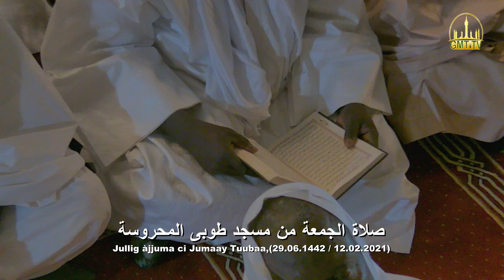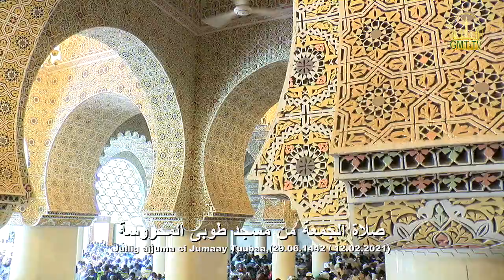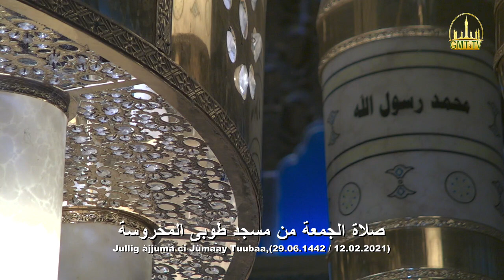GMT-Tv: Jullig Àjjuma ci Jumaay Tuubaa 12 Février 2021/29 Rakkaati-Gàmm 1442